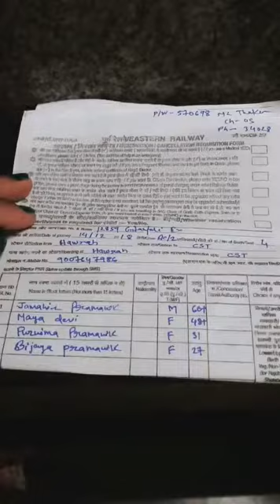Aaj mumbai ka ticket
Daily rutein